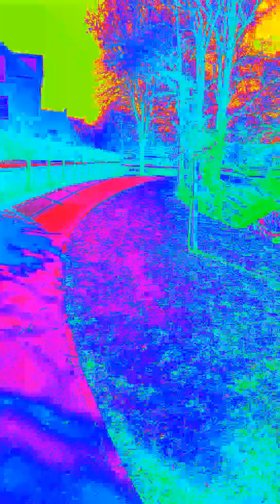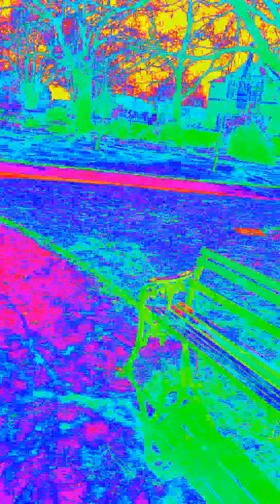walk in the park edited